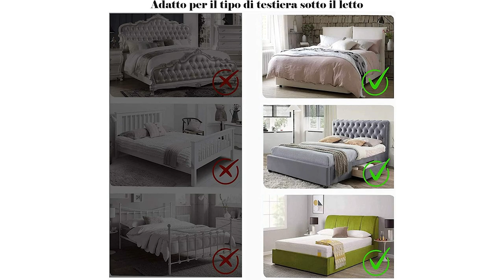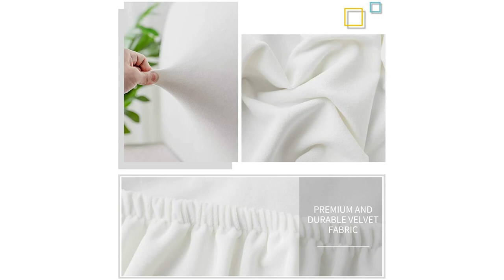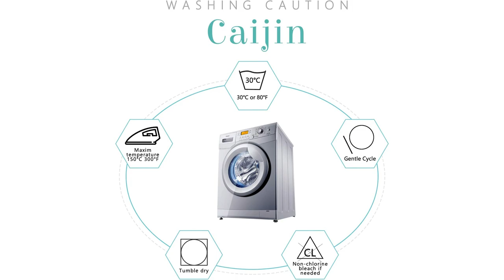» Migliore 3 Testiere per Letto 2024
Il vincitore della qualità è l' Smingm Copri Testata.

Copri testiera letto matrimoniale/singolo del letto in spandex e poliestere, morbido e confortevole non si sbiadisce facilmente, durevole, molto adatto per l'uso tutto l'anno.
Fodera testata letto Adatto per una varietà di testate letto, pelle, tessuto, legno, semplice ed elegante, testiere a bordo semplice. Questa è la scelta migliore e il modo più semplice per aggiornare il nuovo look della testiera.
copritestiera letto è facile da installare e il suo tessuto elastico può avvolgere facilmente l'intera testiera. Copertura testiera Letto è espandibile sul lato e sul letto posteriore, Il bordo elastico nella parte inferiore può facilmente fissare la copertura testiera letto sulla testiera.
Copertura per testiera per Letto protegge il testata letto da polvere, sporco, briciole e macchie una buona protezione per lo schienale.

L'alternativa è il Caijn Fodera per testiera.

se siete alla ricerca di un ricambio per la vostra vecchia testiera, vi preghiamo di guardare la nostra copertura per testiera. Non c'è bisogno di costare molto per acquistare uno nuovo. È la scelta migliore per rinfrescare il nuovo aspetto della testiera.
con l'esclusiva tecnologia di tessitura, il materiale realizzato in 95% poliestere e 5% elastan rende il copricapo comodo, avvolgente, resistente e durevole. Grazie all'esclusiva tecnologia di tintura, il colore rimane invariato dopo ripetuti lavaggi, ideale per l'uso tutto l'anno.
adatto per la maggior parte delle testiere da 120 cm a 220 cm. Consiglio: si prega di misurare la lunghezza della testiera e scegliere la taglia giusta.
diversi colori possono essere abbinati alla tua camera da letto, anche la testiera già leggermente usurata può ottenere un nuovo look. Questo è il modo più economico per proteggere la testiera e rinnovare l'arredamento della camera da letto.
Il vincitore del premio è l' Apt Copertura.

il rivestimento per giroletto matrimoniale è realizzato in tessuto spandex e poliestere di alta qualità, super morbido e confortevole, antirughe, anti-pilling.
copri testiera letto matrimoniale imbottita è adatto alla maggior parte delle testiere, il fondo è fissato con un elastico, che può essere avvolto meglio sulla testiera e fissato sulla testiera.
Risparmia, il rivestimento protettivo della testiera porta un nuovo look alla tua camera da letto a un costo inferiore, è la scelta migliore e il modo più semplice per aggiornare l'aspetto della nuova testiera.
utilizzato per testiere letto matrimoniali, questa testiera è flessibile, si prega di confermare la dimensione prima dell'acquisto, adatta per testiere piatte e curve.
Copertura per Testiera per Letto è facile da installare;può essere lavato a mano o in lavatrice ad una temperatura dell'acqua di circa 30°C;non stirare o candeggiare.